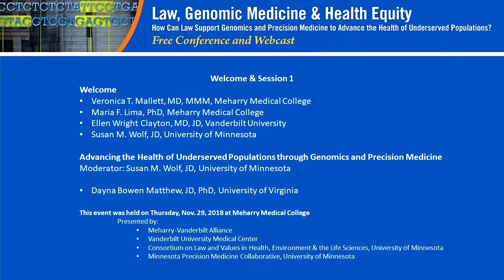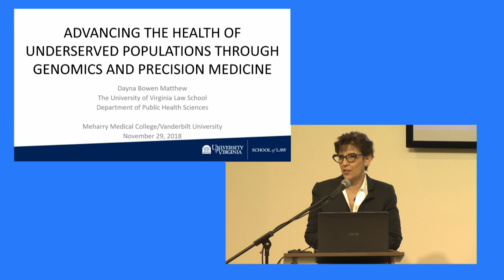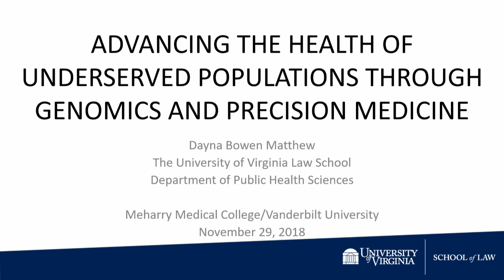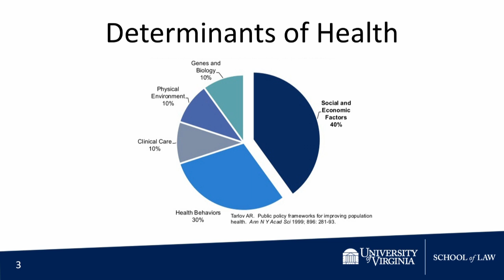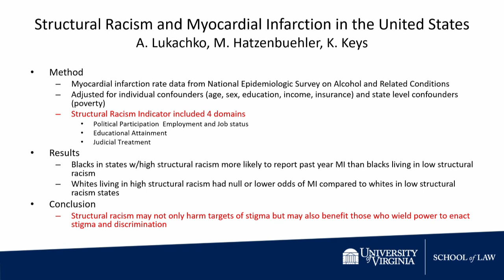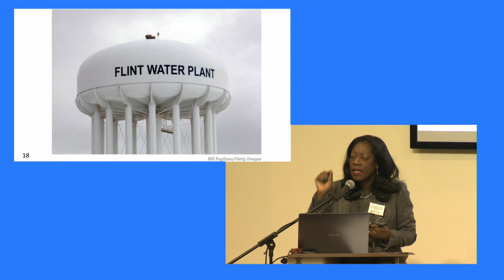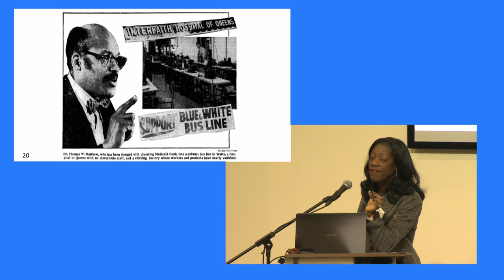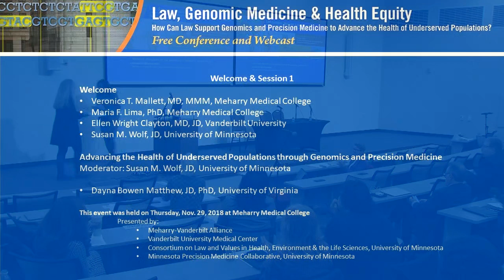Welcome/Session 1: Law, Genomic Medicine & Health Equity Conference/Webcast -- Dayna Bowen Matthew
Welcome
Speakers:
* Veronica T. Mallett, MD, MMM, Meharry Medical College
* Maria F. Lima, PhD, Meharry Medical College
* Ellen Wright Clayton, MD, JD, Vanderbilt University
* Susan M. Wolf, JD, University of Minnesota

Session 1: Advancing the Health of Underserved Populations through Genomics and Precision Medicine
Moderator: Susan M. Wolf, JD, University of Minnesota
Speaker: Dayna Bowen Matthew, JD, PhD, University of Virginia
This event was held on Thursday, Nov. 29, 2018 at Meharry Medical College in Nashville, TN

Presented by:
* Meharry-Vanderbilt Alliance
* Consortium on Law and Values in Health, Environment & the Life Sciences, University of Minnesota
* Minnesota Precision Medicine Collaborative, University of Minnesota

The integration of genomic and precision medicine into health care offers enormous opportunities to improve human health, but there is significant risk that these emerging therapies will worsen inequities instead of alleviating them. The insights of genomic medicine are currently derived from data that fails to include enough members of underserved populations; as a consequence, genomic variant interpretation may, in some cases, be incorrect for members of racial and ethnic minorities in the US. Recruitment and retention of diverse and representative populations of research participants remain a challenge. The goal of this conference was to investigate what role law and policy are playing in creating these inequities, and what legal and regulatory changes can be made to ensure that genomic and precision medicine don’t replicate or worsen existing health disparities. By assembling leading thinkers, clinicians, scientists, and activists at the intersection of law, policy, genomics, and disparities analysis, this event was the first to focus on the role of law and policy in advancing genomics and precision medicine to promote health equity.